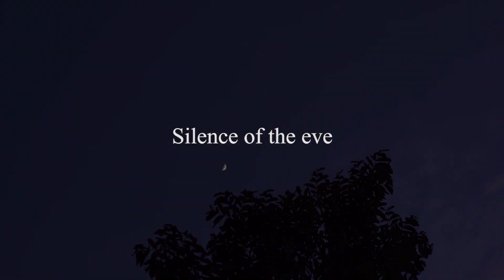Silence of the eve.. Bliss of nature.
Silence of the eve,
It is wonderful how a weather change, not knowing what comes next but what ever it may be it surprises us all.
Nature never fails to impress us.
hope you enjoy it and may it bring you peace of mind. :)
a lovely song is all I need, it inspires me to create more videos.
Gears I use
Sony A7III
lens canon 50mm. 1.8
comm lite auto focus adapter.

Music credits.

🎵 Track Info:

Title: Growing Up by Scott Buckley